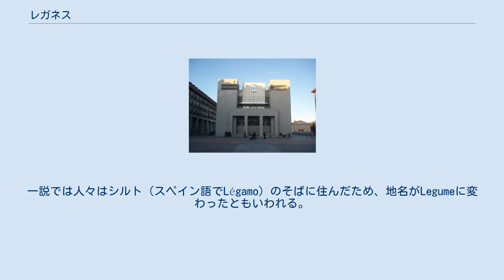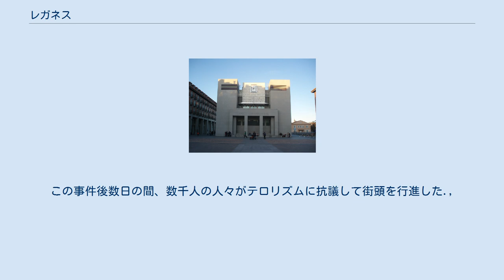レガネス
レガネス（Leganés）は、スペイン・マドリード州のムニシピオ（基礎自治体）。
マドリード首都圏に属しており、マドリードの中心市街地から南南西に約11kmの距離にある。
 歴史家によればLeganésまたはLeganitosという名前は、アラビア語の algannetまたはalganit（公園または果樹園）に由来するという。
 13世紀以前のレガネス周辺にはすでに集落があったことがわかっている。
アルフォンソ10世時代の1280年、ヴィラが近隣の村落につくられた。
そこから人々が周辺へ移り住んでいった理由を記す公式の記録は存在しないが、おそらく疫病の流行や略奪を避けてのものであったとされる。
一説では人々はシルト（スペイン語でLégamo）のそばに住んだため、地名がLegumeに変わったともいわれる。
時がたち、地名は現在と同じLeganésとなった。
1345年、レガネスはマドリードの行政区域である村となった。
 伝説によると、かつてのブタルケ村で粉屋が聖母マリアの出現に遭遇し、この地に教会を建てるよう命じられたという（ブタルケの聖母）。
16世紀、レガネスに小さな礼拝堂ができた。
カルロス1世の庶子で、ヘロニモという幼名で呼ばれていたのちのドン・フアン・デ・アウストリアは、幼年時代をレガネスですごしている。
1627年、フェリペ4世によってレガネスは町となった。
その後レガネス侯爵家の領土となったが、レガネスは独自の特権を保ち、侯爵家は市長を任命する権利のみ保有した。
この状態は1820年に廃止されるまで続いた。
地元の貴族フアン・ムーニョスは、レガネスとビリャベルデの貧民のために施療院をつくった。
彼の名はレガネスの通りやコミュニティ・センターに残っている。
1775年、カルロス3世は建築家フランシスコ・サバティーニに命じて王立ワロナス連隊の本部庁舎をつくらせた。
かつての兵舎は修繕され、現在はマドリード・カルロス3世大学の校舎として使われている。
 20世紀半ばまで、レガネス経済は農業に依存していた。
スペイン内戦では、レガネス住民は共和国政府に忠実であったが、1936年にフランコ軍に占領された。
 町の状況が劇的に変化したのは、産業が導入された1950年代からである。
マドリードに働きに出てきたエストレマドゥーラ、カスティーリャ・ラ・マンチャ、アンダルシアの人々が手頃な価格の住宅や、家賃の安い集合住宅を求めて移り住んできた。
1960年代には、農業の町からマドリードのベッドタウンへと変貌していった。
1980年代にはカルロス3世大学が、1987年には大学付属セベーロ・オチョア病院ができた。
 2004年4月3日、スペイン列車爆破事件の容疑者捜索のため、テロリストのアジトと目されたレガネス・ノルテ地区のアパートを公安部隊が包囲した。
特殊部隊が配置されたところで自爆テロが起こり、特殊部隊の隊員1人が死亡、数名が重傷を負った 。
アパートは住民が避難しなければならないほど損傷し、後に全て壊した上で建物が再建された。
この事件後数日の間、数千人の人々がテロリズムに抗議して街頭を行進した.,